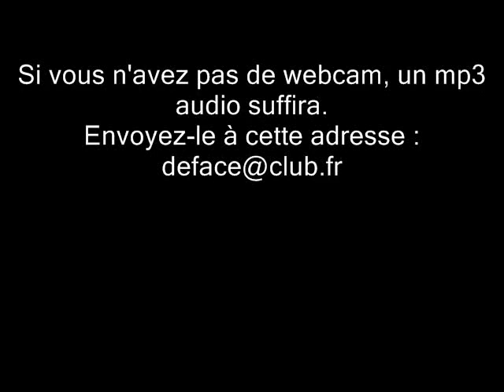COURS DE DJEMBE POUR DEBUTANT(ES) TOUT AGE (Volume 12 - partie 1)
Voici mon onzième cours de djembé gratuit ! J'en posterai d'autres... Et plus ces cours auront de succès, plus j'aurai envie d'en poster plein d'autres... Bien à vous. Carlos